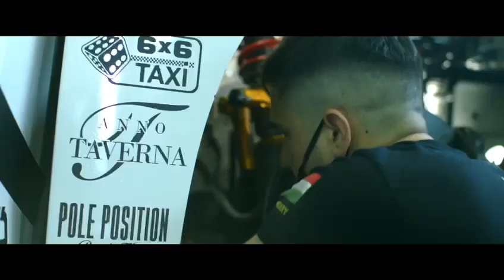WTCR 2020 Mikel Azcona - CUPRA RACING - Zengo Motorspor